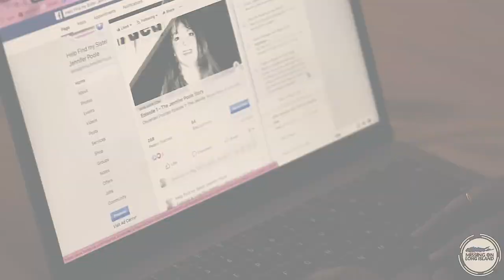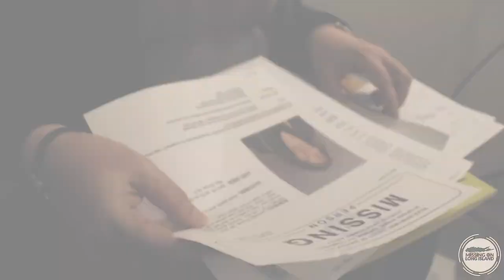Missing on Long Island Trailer